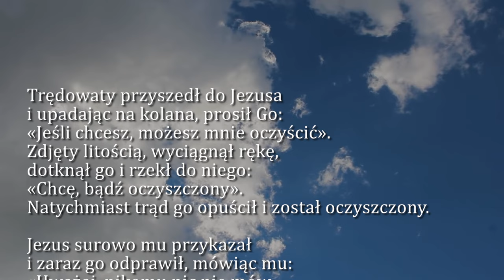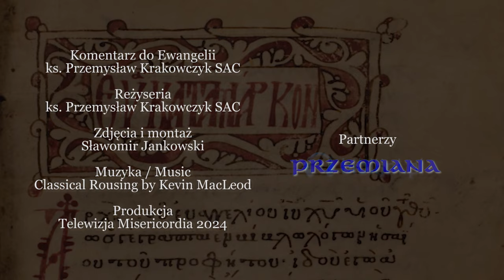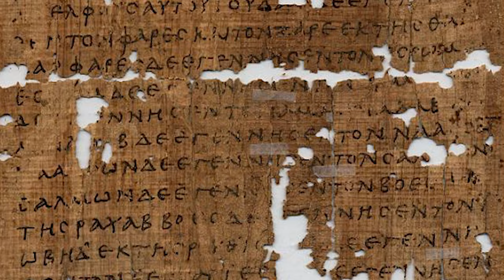Dobra Nowina na dziś | 11 lutego - VI Niedziela zwykła (rok B)